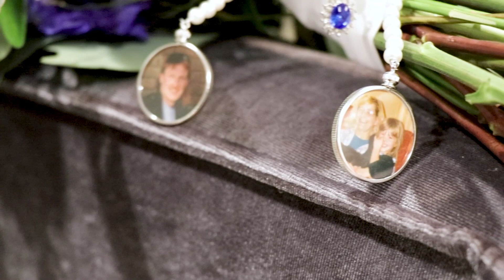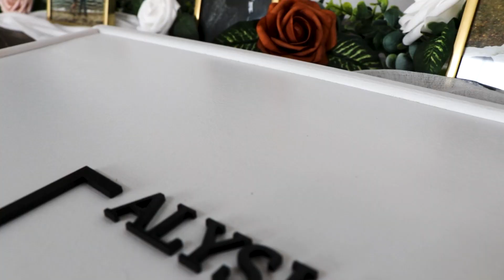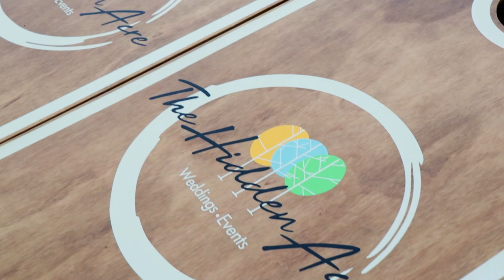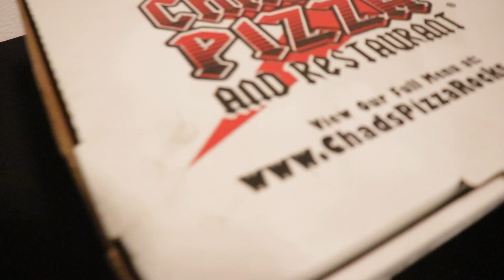Alysia + Nolan | Highlight